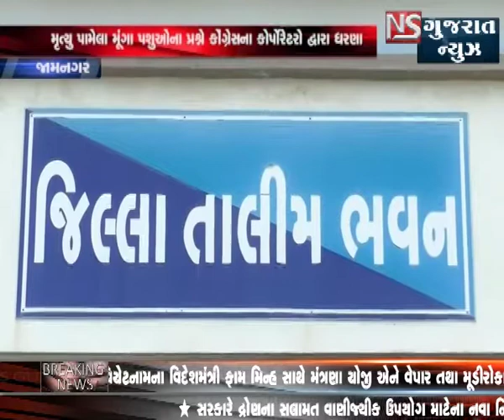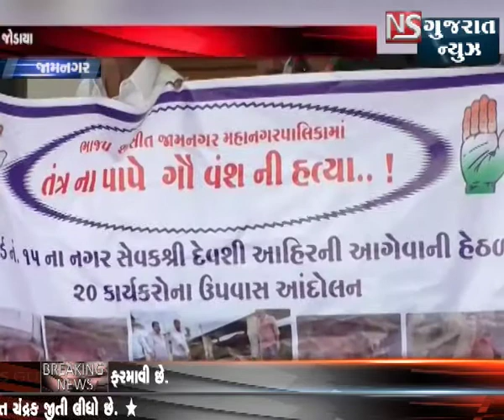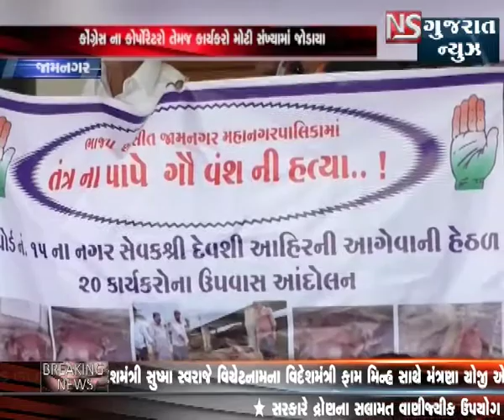JAMNAGAR MA CONGRESS CORPORATORS DWARA DHARNA || NS GUJARAT NEWS